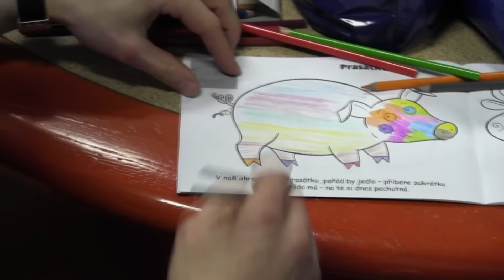Balej, Johnson a Kratěna na návštěvě ve FN na Borech